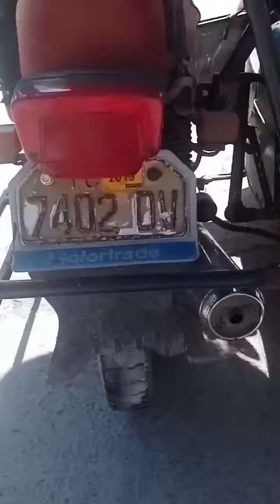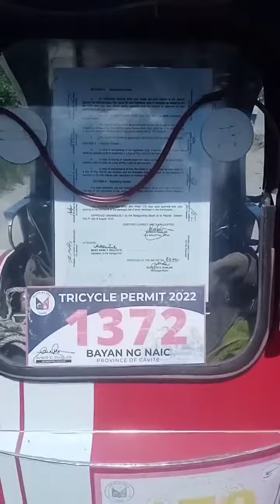ROAD RAGE | KAYO NA PO ANG BAHALANG HUMUSGA